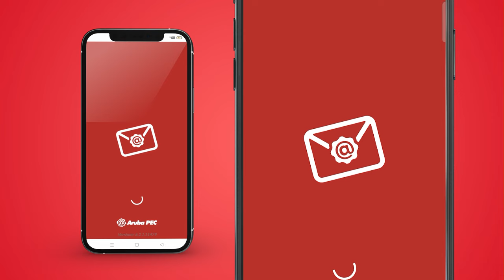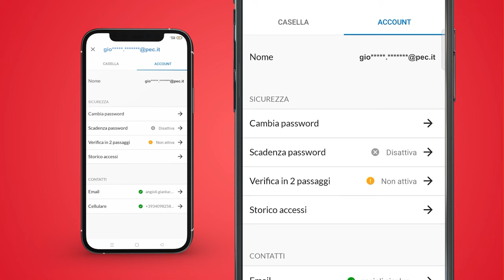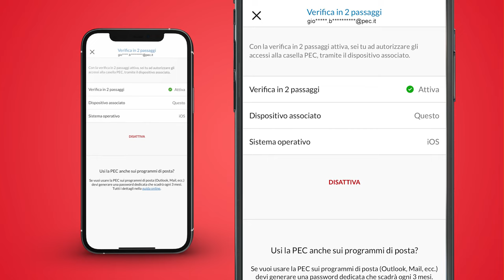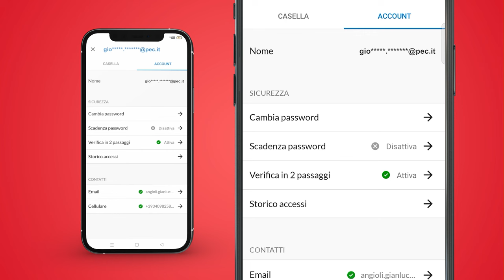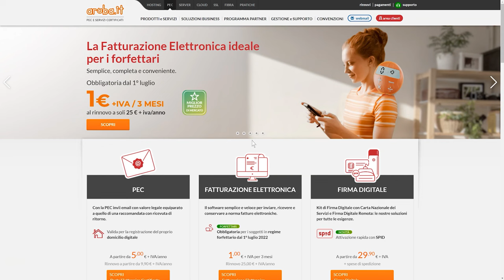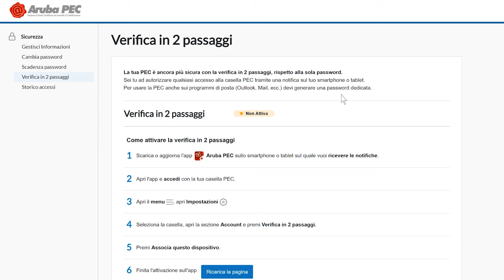Attivare e disattivare la verifica in 2 passaggi - Guida